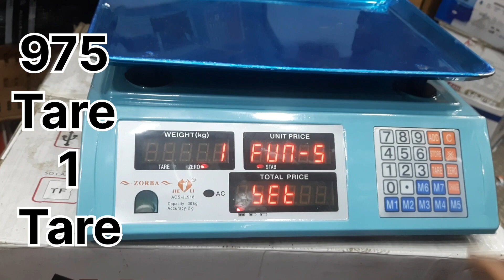Digital Taraju 4 digit number setting| Digital weight machine 4 digit number setting